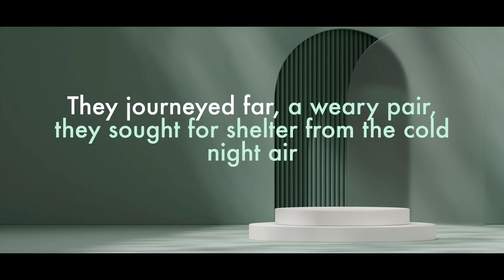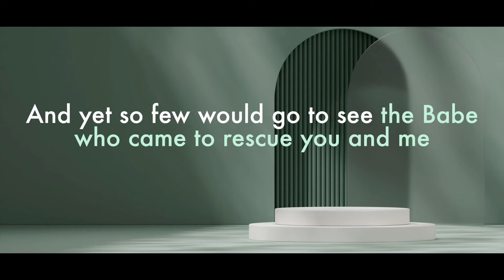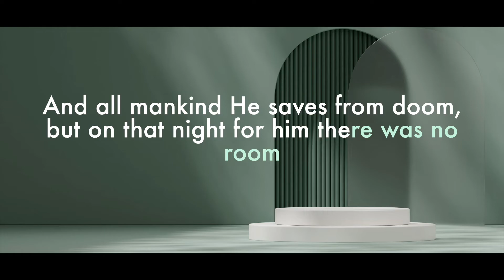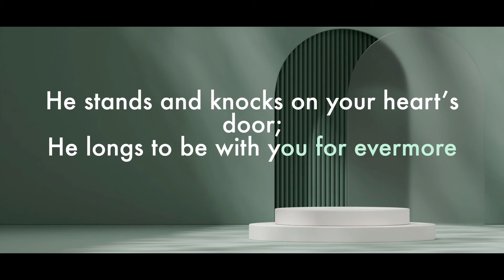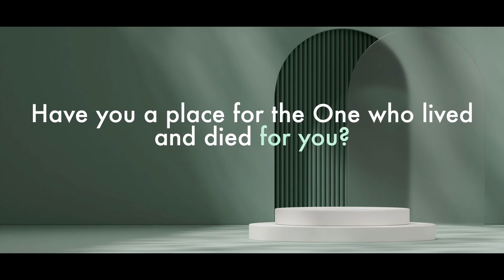Do You Have Room | Accompaniment | Karaoke | Official LoudVoice Sound Track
When Jesus was seeking for room 2000+ years ago, He found none, save a smelly stable. Will we also turn Him away by our choices and actions today?

P.S. We have decided to move the karaokes, snippets, and other contents to this new channel in order to solely dedicate our main channel for music videos and sing-alongs.